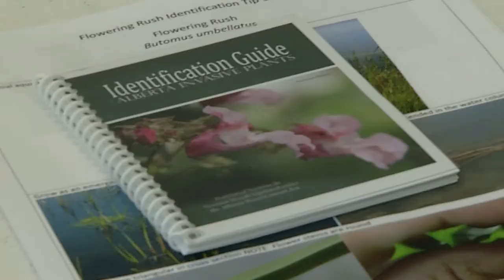Experts meet to deal with Flowering Rush